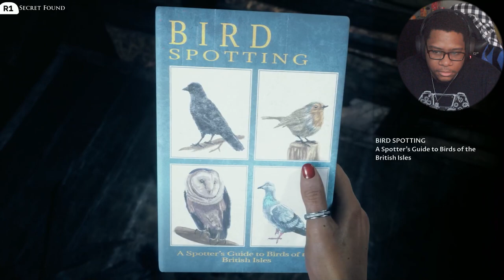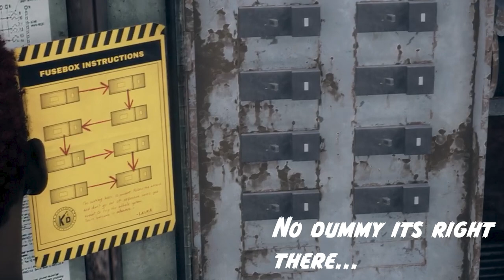Strange Things Are Happening In This One! | The Devil In Me pt 3 W/@GEliteGaming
Stuff starting to spicy up in this one, Devil In Me Part 3. Part 4 coming soon. Enjoy!

Genre : Ambient
Artist : Hazy
Song : Dreamer